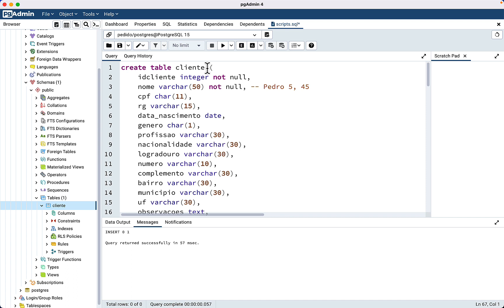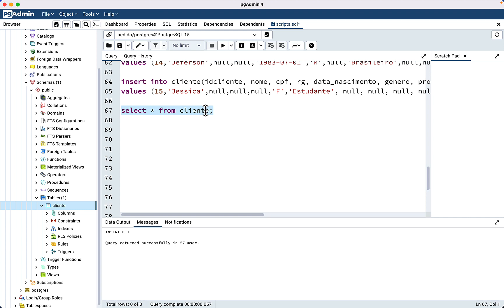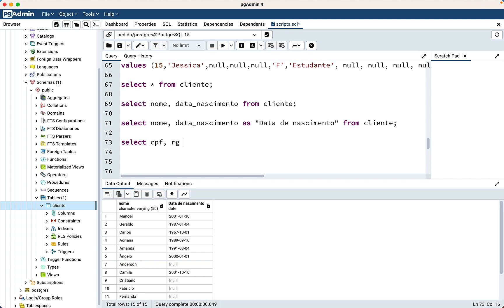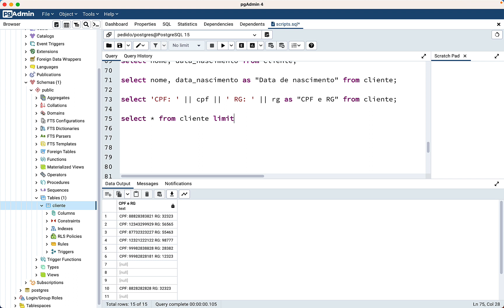Consultas simples com o comando "select" no PostgreSQL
Nessa videoaula você será apresentado a noções sobre consultas simples com o comando "select" no PostgreSQL. A aula faz parte do curso "Banco de Dados e Linguagem SQL com PostgreSQL" que está disponível para assinantes IA Expert Academy.